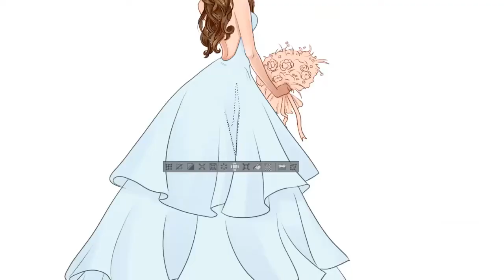Bride Fashion Illustration - Speedpainting in Clip Studio Paint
Fashion Illustration by Teya Bozhilova